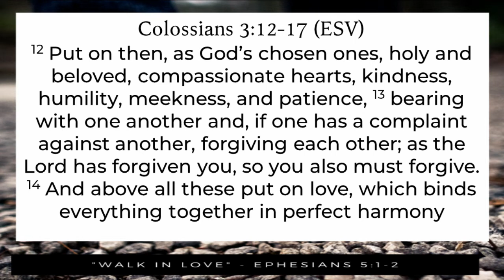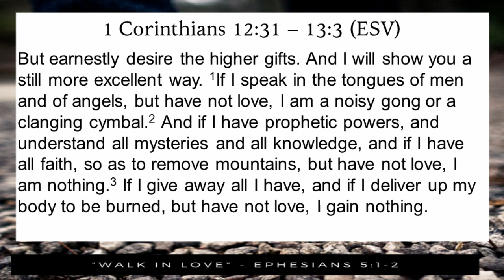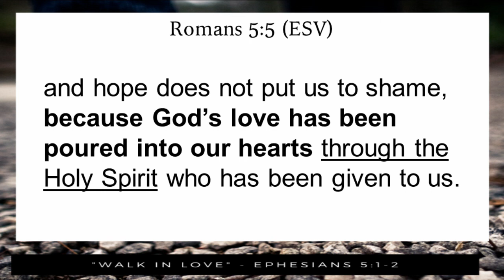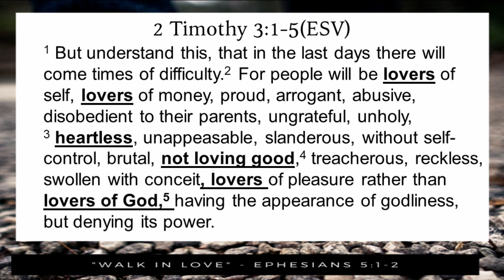The Most Spiritual Experience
What is the most spiritual experience? Is it tongues? Healing? Prophecy?

(We apologise for the bad quality of the audio towards the end of the recording)

Sermon: The Most Spiritual Experience
Series: Walk in Love.
Index: 5
Preacher: Carel-J Rischmuller
Church: Still Bay Baptist
Passage: Various: Colossians 3:12-17, 1 Corinthians 13